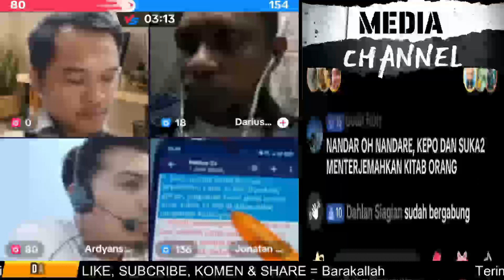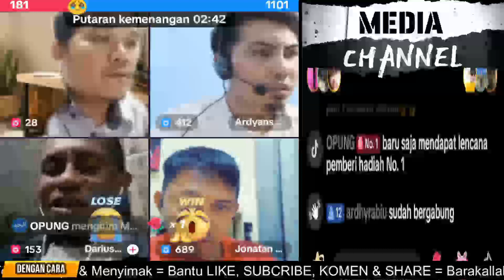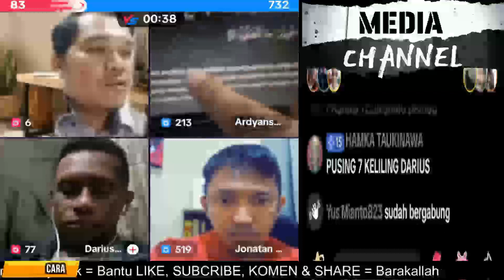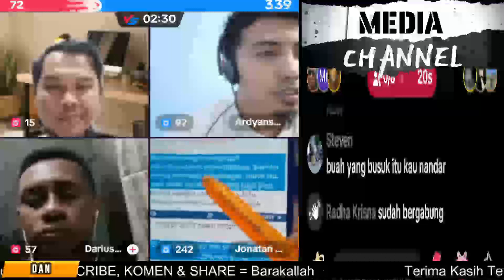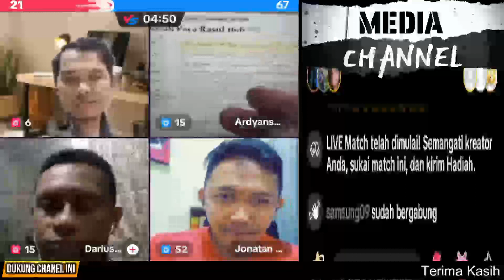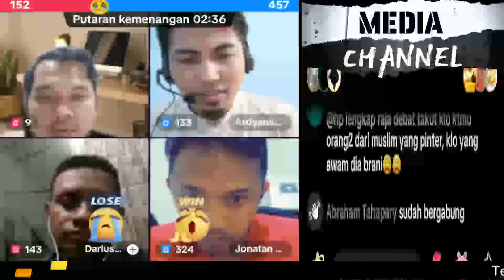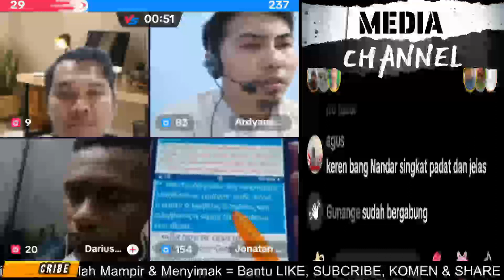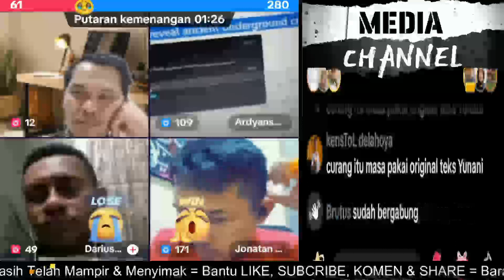🔴Beda Surga Kristen & Surga Islam, SURGA KRISTEN PENUH DENGN KEKUDUSAN, Surga Islam Penuh Dengan S#x